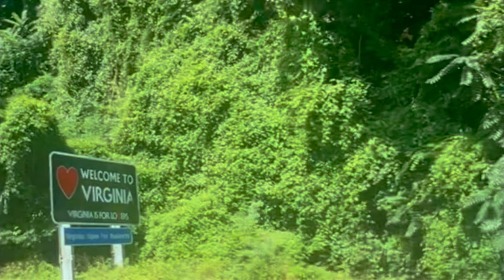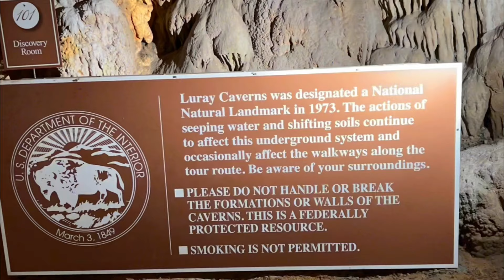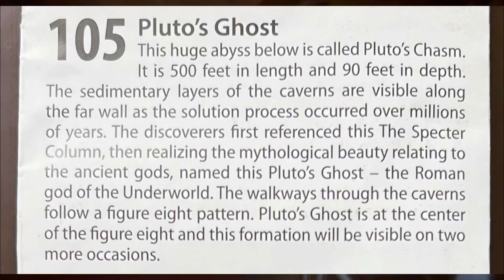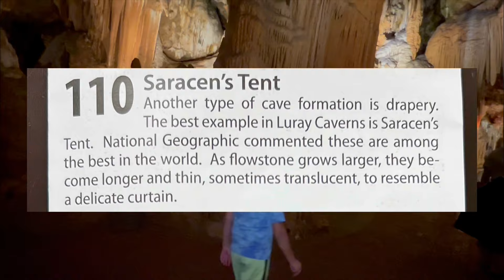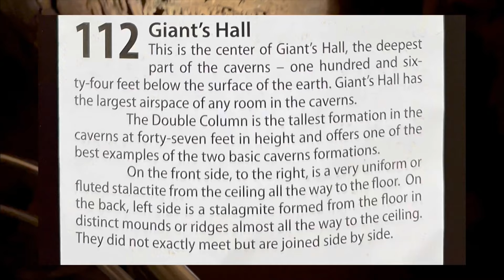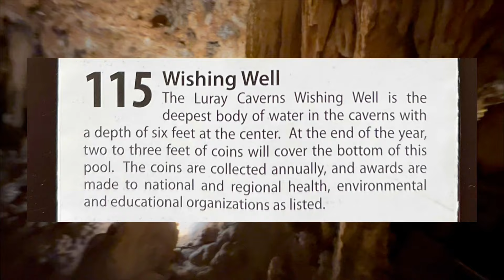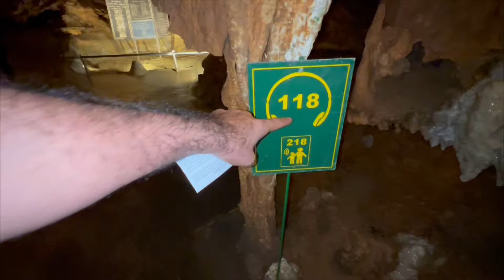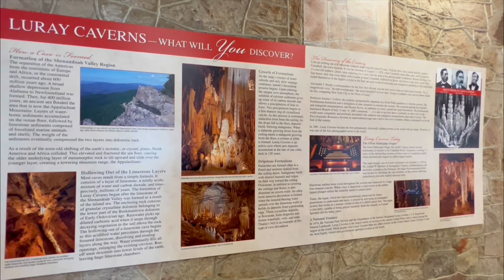Experience the Wonder of Luray Caverns: Full Video | cave exploringcaves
Experience the Wonder of Luray Caverns: Full Video Luray Caverns , the largest cave system on the East Coast . it was discover in 1878 .It is a cave west of luray virginia, United States.It is 1.5 mi long and you cand completed in One hour. we saw the big lithophone.

Great place to visit. I prefer all my beautiful friends & family to visit this farm.

If you are new to my channel please

• / @adhiyoung577ExperiencetheWonderofLurayCavecavescave exploringcave exploring gone wrongcave exploring tight squeezecave divingcave diving gone wrongcave disastercave diving disastercave exploring disasterscave accidentscave diving trainingcave diving sign